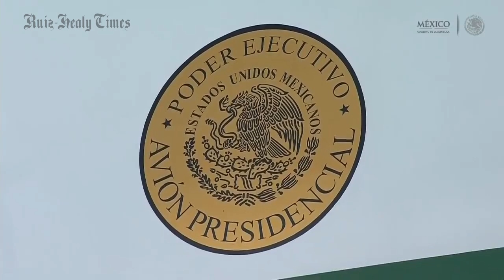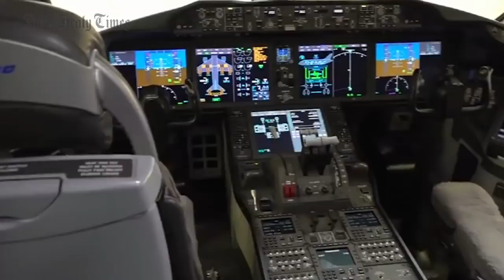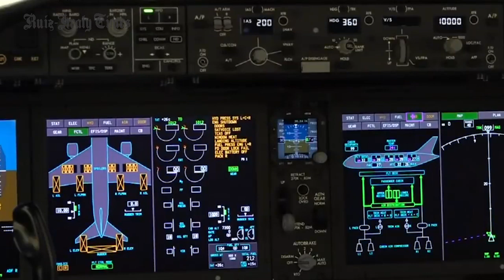¿Por fin se venderá el avión presidencial?